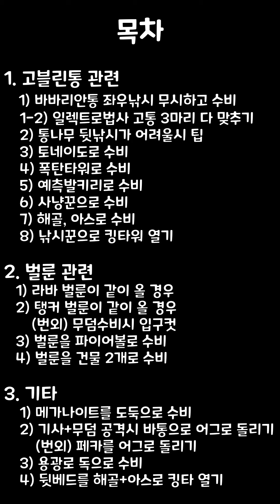당신의 승률을 올려줄 수비 팁 16가지 - 클래시로얄 팁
사실 원래 쓰려던 제목이
알아두면 언젠간 써먹을 팁 리스트
였던건 비밀

[ 타임스크립트 ]
00:00 인트로
00:20 목차미리보기
00:35 바바리안통좌우낚시무시하기
01:23 통나무 뒷낚시 어려울시 팁
02:07 토네이도로 수비
02:28 폭탄타워로 수비
03:09 예측발키리로 수비
03:19 사냥꾼으로 수비
03:35 해골,아스로 수비(운빨겜...)
03:56 낚시꾼으로 킹타워 열기

04:30 라바벌룬이 같이 올 경우
04:54 탱커벌룬이 같이 올 경우
05:15 무덤수비시 입구컷
05:35 벌룬 파이어볼 수비
05:56 벌룬 건물2개로 수비

06:31 메가나이트 도둑으로 수비
06:56 기사무덤 바통으로 어그로 돌리기
07:37 용광로 독으로 수비
07:58 뒷베드 킹타열기
08:25 아웃트로